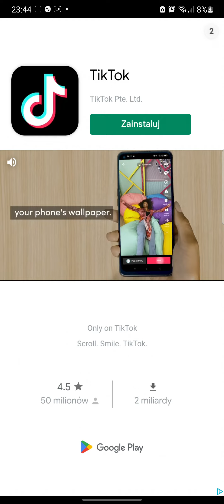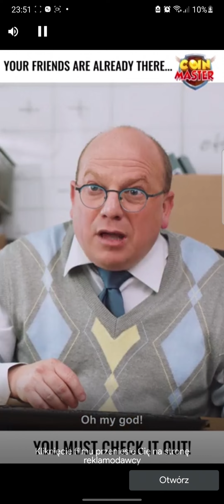FNF #4 Alternatywa = Dobry ending + Odrodzenie i nadzieja(opis)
zaraza pokonana a bf razem z rodzicami gf rozjechali lemona demona, koniec.